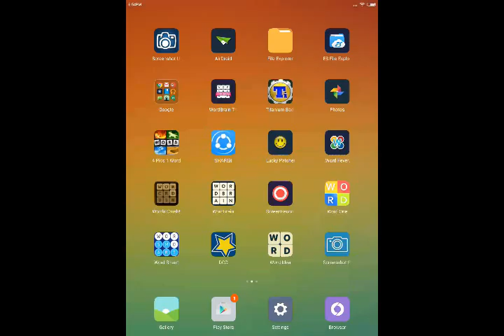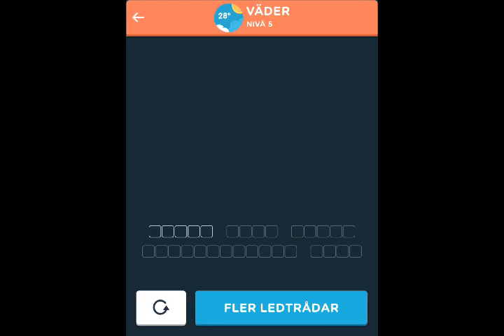Wordbrain 2 Väder svar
Här är videon genomgång för Wordbrain 2 Väder (Ordtrollkarl 5x6). Du kan få svar på alla nivåer här